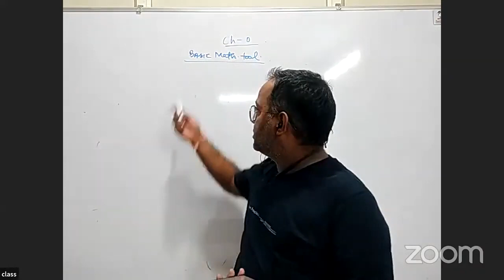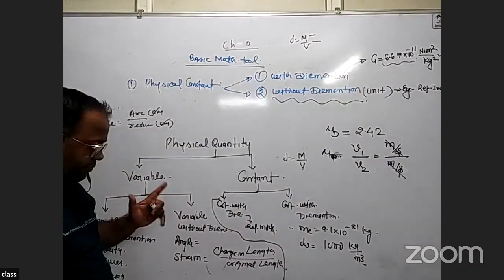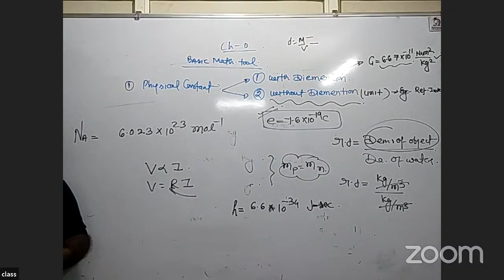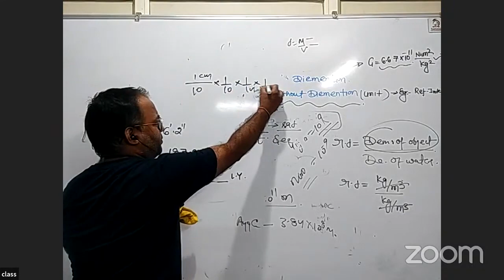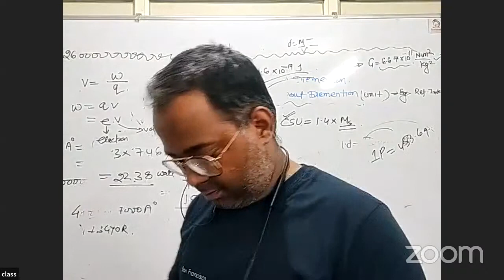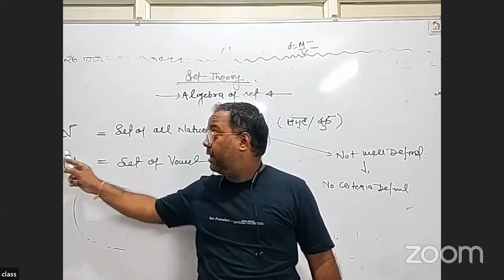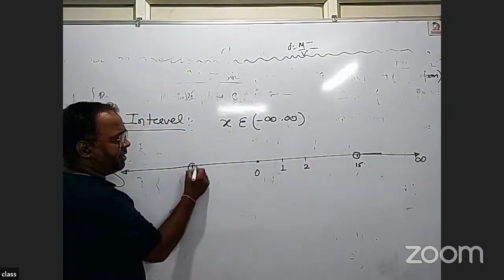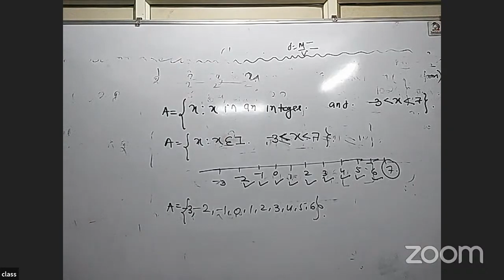Class 11th Basic mathematical tool le c 1 and set theory lec 1